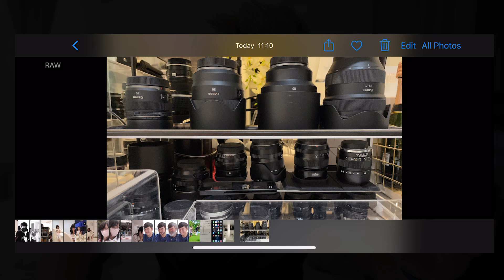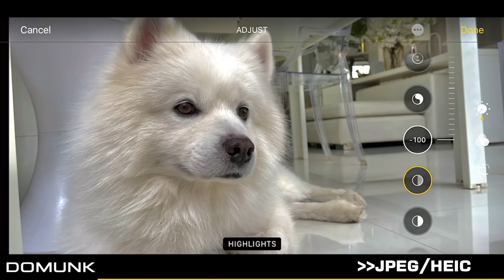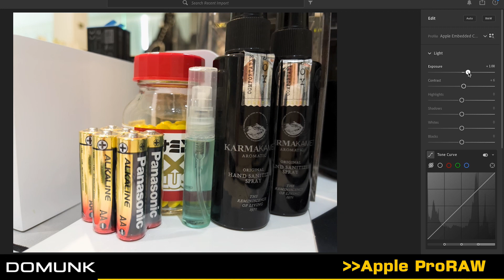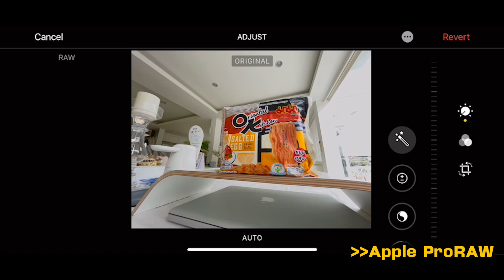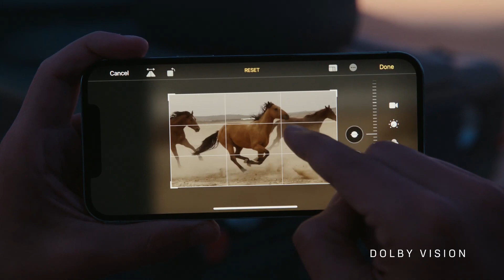ซื้อ iPhone12 pro เพื่อสิ่งนี้จริงเหรอ?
ในที่สุดก็มาถึง